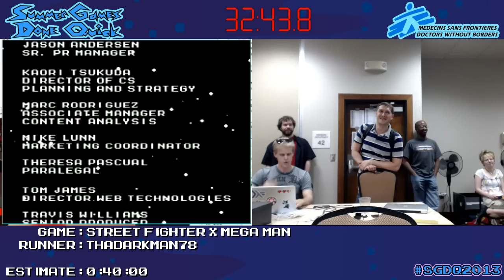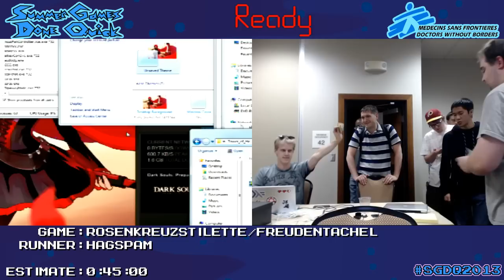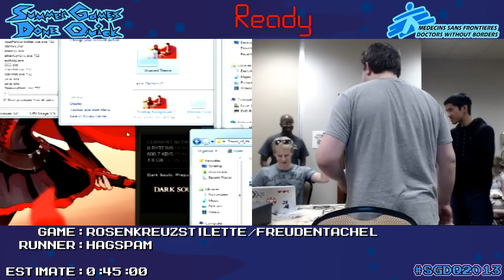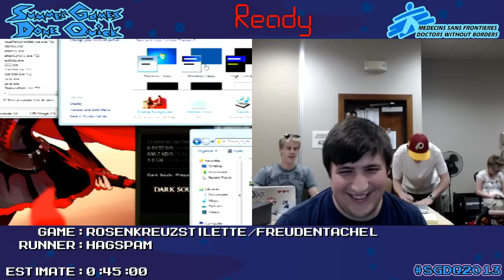Street Fighter X Mega Man - SPEED RUN (0:32:43.8) *Live at SGDQ 2013*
Game #29 of Summer Games Done Quick 2013 played by Thadarkman78. Run starts at 03:29.   Follow SDA on Twitter l

Street Fighter X Mega Man, also known as Street Fighter X Rockman is a crossover platform game created by Singaporean fan developer Seow Zong Hui with support from Capcom. The game celebrates the 25th anniversary of Capcom's Mega Man and Street Fighter franchises, mimicking the design of classic Mega Man games but with Street Fighter characters substituting as important enemies encountered in the game. Source

Captured live during SDA's Summer Games Done Quick 2013 in which $255,160.62 in over 10000 individual donations to Doctors without Borders was raised (as of August 1st), making this the first time the $1,000,000 mark has been reached and surpassed for money raised by SDA charity marathons (in total across all marathons).

Like/Favorite IF you enjoyed the video. =) Comments are much appreciated.

More live runs (Founded by Cosmo)

gaming channel speed runs speed game fast play through record time attack SDA speed demos archive runs 2013 awesome speedrun gameplay speedrunnners M2K2 Metroid SS Segment segmented times Single 2002 Quake AGDQ